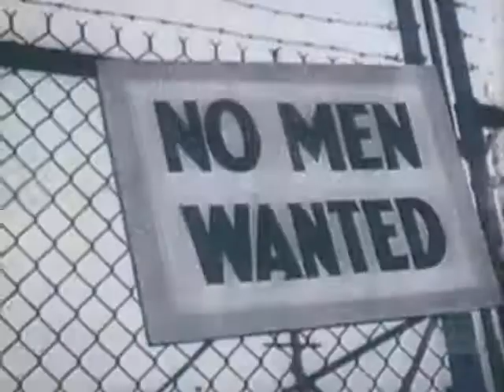Queen and David Bowie Under pressure